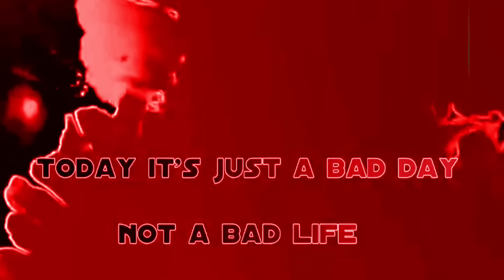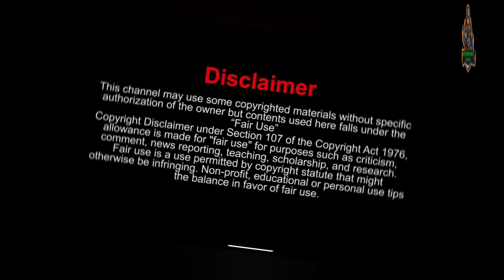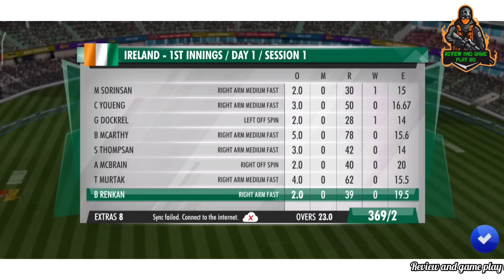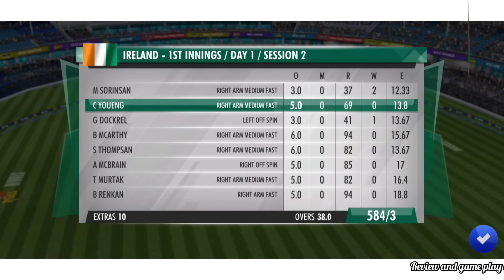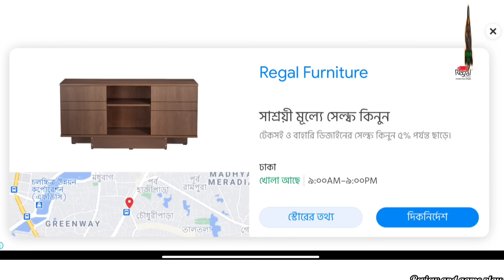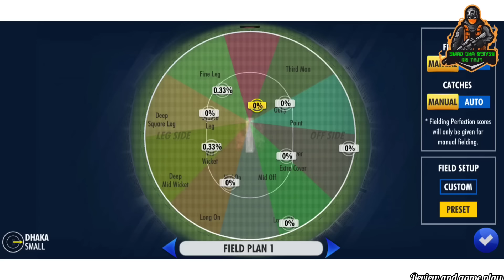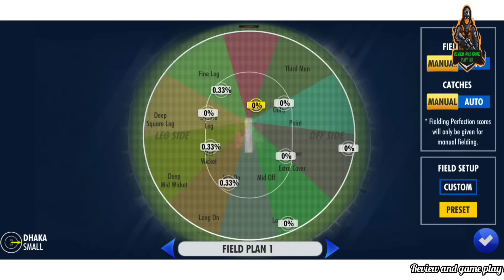400 Handet Century My first in Cricket, 400 handet in Test cric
Details
What's new
Set your difficulty level!
eSports Lobbies - Host tournaments, join for free,
spectate!
Sri Lankan Premier League introduced in Career (On
Completion / Restart of New Career)
Match Highlights with full camera control plus video &
audio recording!
2x Faster Kit Unlocks for a month - free!
Challenge a Friend.
7 all-new Bowling Actions, new animations!
New in-game Cutscenes!
Kit drop after 1st game of the day, win or lose!
Improved Daily Claim!
Base dificulty eased, other bugfixes
About this game
WCC-World's #1 Cricket Game Franchise. The Best
Never Rest!
WCc3 is a next-gen sequel to the World's No. 1 mobile
cricket game - World Cricket Championship 2 (WCC2),
the most downloaded and awarded game. WCCc3
takes the excitement of realism in mobile cricket a
notch higher with cutting edge gameplay features,
brand new controls, multiplayer features, professional
commentary, exciting animations, real-time motion
capture of professional cricketers, and advanced Al.
WCc3 is a brand new way to play mobile cricket.
The most realistic cricket game on a phone! We will
constantly add new features and tweak the game to
make it the best mobile cricket gaming experience
you can have anywhere.
Hundreds of brand new full motion-captured cricket
actions of batting, bowling and fielding.
Professional commentary from Australian cricket
legend Matthew Hayden and India's popular cricketer
and top commentator Aakash Chopra.
Brand new hand-crafted Stadiums, lighting and
pitches that mesmerize you as you play.
Experience the rush of competitive cricket with
Tournament formats like World Cup, Tri Series, ODIs,
Ashes, Test Cricket and more!
Connect gameplay with live cricket and simulate
real-time matches in game with Hot Events.
All new NPL, with auctions and realistic gameplay
Dynamic Al that scales according to your skill level.
For the first time cricket grounds of different
dimensions.

Advance your cricket journey as a player with
humble beginnings, through domestic, league and
international matches.
Play over 400 matches, spanning 25 series across
3 brackets. Show your mettle across formats as a
consummate player.
Enjoy stunning visual cutscenes that convey your
story contextually at every stage
Make tactical decisions in match selection, gear
hoices, and ability upgrades to achieve your goals.
Form your ultimate team as a cricket team captain,
manager, player, and coach.
Player Upgrade Cards improve your individual Squad
members across 18 disciplines.
Create specialist batsmen to slog or stabilize an
innings, devastating pacers or spinners, ightning
quick fielders, and versatile all-rounders.
Customize your Squad with all new Jerseys and
Osmetics.
Simulate real cricket teams with name presets for
regional flavour.
Hit 360 degrees around the pitch with all-new batting
shots and exciting new mechanics.
Brand new Run, Sprint and Dive mechanics keep
your adrenaline racing.
Add finesse with special deliveries that can
devastate the batting side.
Fielder controls for the first time! Make unbelievable
dive stops, catches, direct hits and athletic throws. It's
all in your hands!
Customize your playstyle with multiple camera and
control options.
The League of Champs will test your skills and pit
you against other players for supremacy.
Rise and conquer an all new hypercompetitive
leaderboard to claim greater rewards.
Seasonal challenges and regular contests push you
to greater heights of glory and give you stunningly
entertaining gaming sessions.
All new progression through 50 epic Badges of merit
from "Vulnerable" to "Godly" that showcase your
prowess to other players.
Earn Platinum from challenging new Daily Missions
that push you to the limits.
Win exciting drops and loot in Kits graded through
Common, Uncommon, Rare, Epic and Legendary!
Face off against other players in gritty multiplayer
modes for the ultimate test of skill.
Get right into the action for a holistic mobile
Cricketing experience. Lets build a brand new cricket
game that thrills, challenges, and rewards you in the
best possible way!
D Contains ads
Ads are placed by the app developer
AUses Google Play Games
For automatic sign-in, leaderboards,
achievements and more.
Game info
1.2.1
Version
Updated on
5 Feb 2021
5,000,000+ downloads
offered by
Nextwave Multimedia
Released on
13 Sept 2020